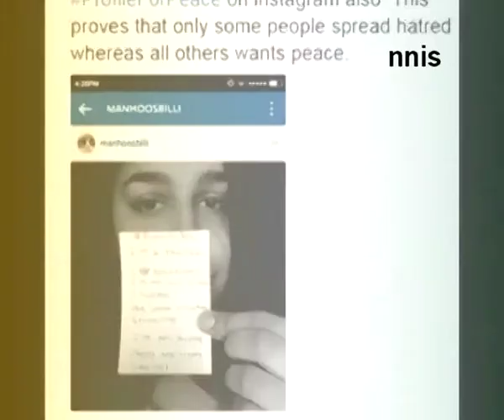One Man’s Crusade For Peace Goes Viral